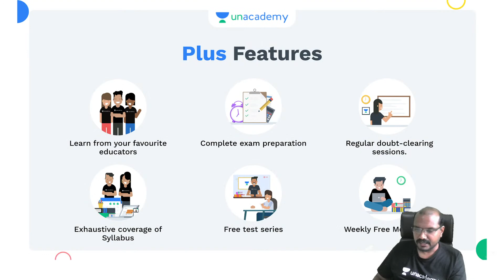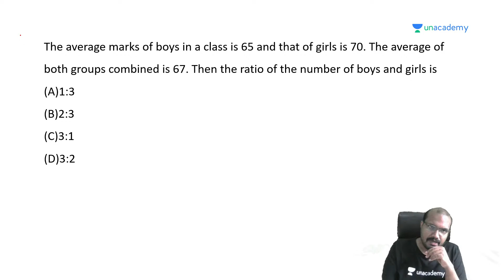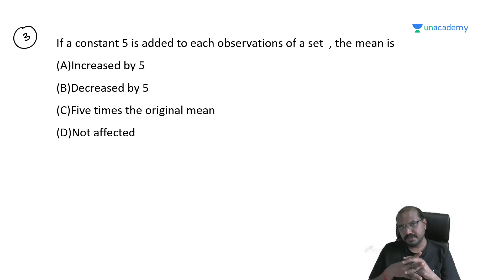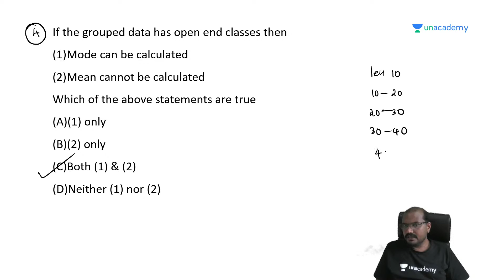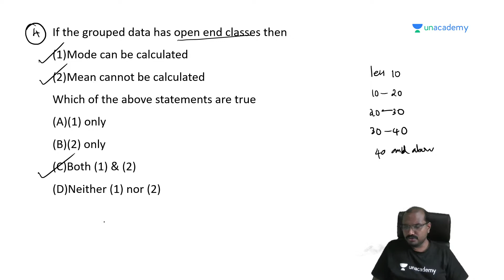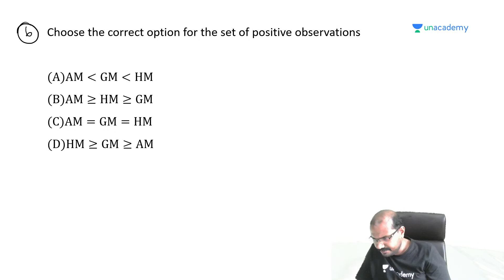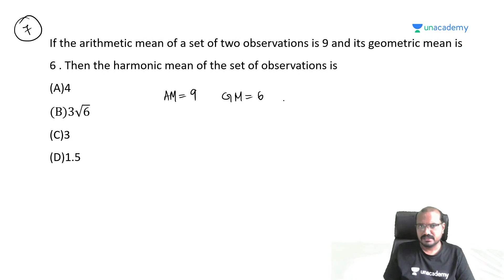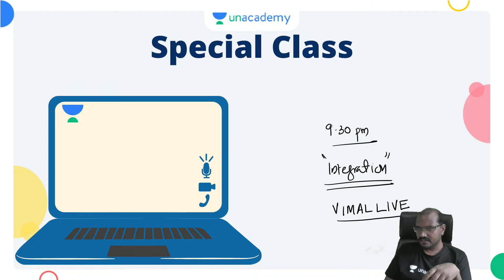Statistics | Measures of Central Tendency | Part 1 | Statistical Assistant Grade 2 | Vimal Vasudev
In this session, educator Vimal Vasudev will be discussing Measures of Central Tendency from Statistics for the Statistical Assistant Grade II exam.

Call Vimal's team on  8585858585 and take your Kerala PSC Preparations to the next level.

Offering Kerala PSC + KAS Combo!

About the educator:  MSc Mathematics B.Ed Mathematics SET Academic Youtuber : BTech Mathematics Oxygen Classes For +1 & +2 16 Years of Teaching Experience

You can enroll to Unacademy Subscription and get the following benefits:

1. Learn from your favourite teacher
2. Dedicated DOUBT sessions
3. One Subscription, Unlimited Access to Live Online Classes and Videos
4. Real-time interaction with best-in-class teachers
5. You can ask doubts in live online classes
6. Limited students in each Class
7. Download the videos & watch them offline